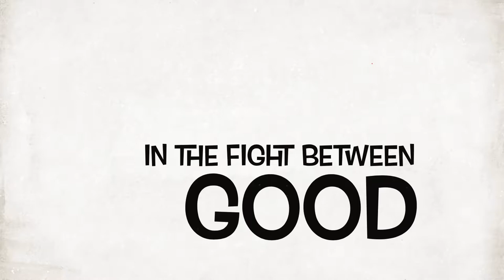The sleeping pillow trailer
I will make a movie